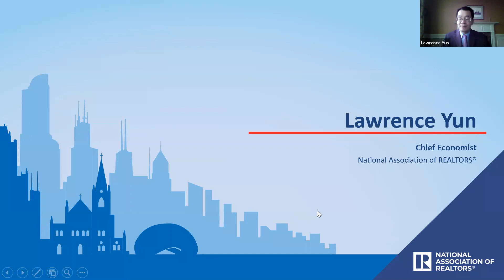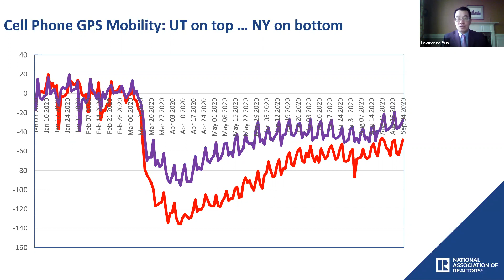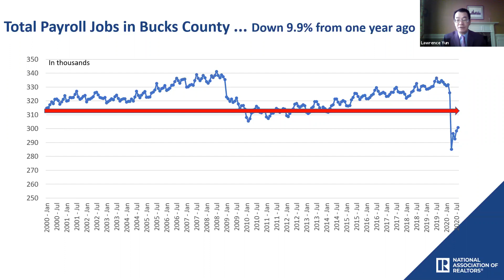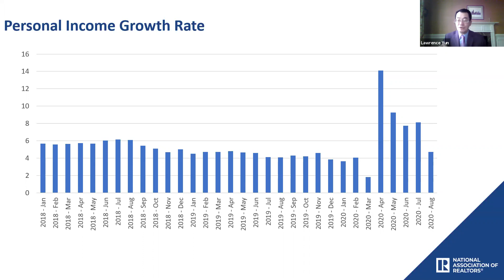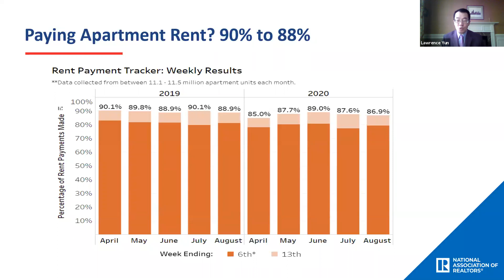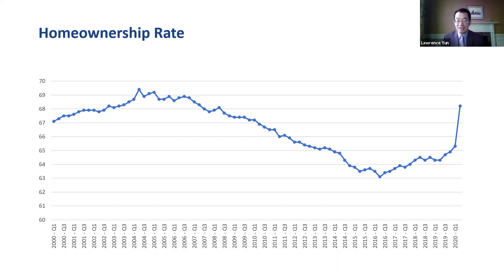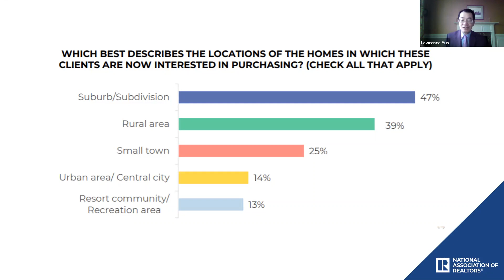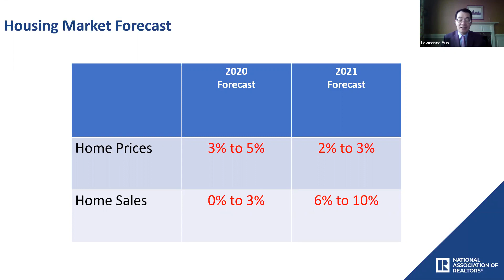2020 Economic Update with NAR's Chief Economist Dr. Lawrence Yun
Dr. Yun is the Chief Economist and Sr. Vice President of Research for the National Association of Realtors®. Dr. Yun’s presentation included:

recent developments in the housing market (national and local)
the direction of home prices in the next 12 to 24 months
comparisons with past housing cycles
economic backdrop
forecast of economy and housing market

About Dr. Yun

Dr. Lawrence Yun is the Chief Economist and Senior Vice President of Research at the National Association of Realtors®. He regularly provides commentary on real estate market trends for over 1.3 million Realtors®. Dr. Yun has appeared as a guest on CSPAN's Washington Journal and is a regular guest columnist on the Forbes website and The Hill publication on public affairs.